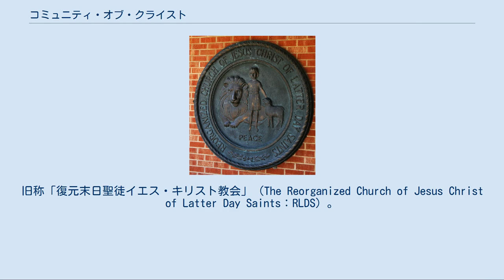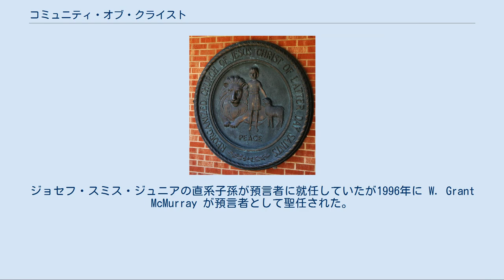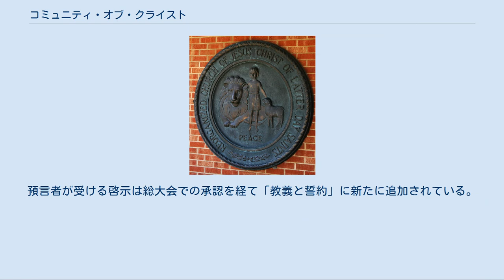コミュニティ・オブ・クライスト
インディペンデンス_(ミズーリ州)
コミュニティ・クライストの紋章（ライオンと子羊と子ども＝キリスト） コミュニティ・オブ・クライスト（Community of Christ）は、キリスト教系の新宗教の一派。
旧称「復元末日聖徒イエス・キリスト教会」（The Reorganized Church of Jesus Christ of Latter Day Saints：RLDS）。
 俗にモルモン教と呼ばれる末日聖徒イエス・キリスト教会と同じくジョセフ・スミス・ジュニアが創設した教団をルーツとする。
本部はアメリカ合衆国ミズーリ州インディペンデンス。
世界50ヶ国に25万人の会員を擁すると公称している。
日本では「復元イエス・キリスト教会」の名で活動を行っており、東京都世田谷区成城、沖縄県宜野湾市に礼拝施設を持つ。
 モルモン教の教祖ジョセフ・スミス・ジュニアは1844年、暴動罪により収監されていたイリノイ州カーセージの牢獄で私刑によって暗殺された。
その死後教団は、カナダとイギリスでの伝道に成功し新規改宗者・移住者からの支持の厚かった十二使徒ブリガム・ヤングが支持者と共に西部へ移住するモルモン開拓者となる一方、初期に改宗し既にコロニーを形成していたグループは残留、教会は分裂した。
分裂の原因は ジョセフ･スミスは生前後継者選任方法を明らかにしていなかった。
 ブリガム･ヤングはジョセフ･スミスの計画の従順な後継者ではなかった（ジョセフ･スミスが南部への移住を検討していたのに対しブリガム･ヤングは西部への移住を決行したなど）。
 ブリガム･ヤングの活動は主にアメリカ国外での伝道活動であり、古くからの改宗者達にとって彼の指導力には疑念があった。
 教会内部の扶助協会で主権者相続における派閥があった。
 等が挙げられる。
 残留した信者達は約50ほどのコロニーに別れ緩やかな連合体を形成したが、やがてジョセフ・スミス・ジュニアと正妻エマ・スミスの間に誕生したジョセフ・スミス・三世の成長を待って正統な後継預言者として擁立、1860年に教団が再組織（復元）された。
当初はブリガム・ヤング派と同じく「末日聖徒イエス・キリスト教会」としていたが、1872年に「復元末日聖徒イエス・キリスト教会」と改称した。
 2001年にはコミュニティー・オブ・クライストと教会名を改称（日本では「復元イエス･キリスト教会」）。
末日聖徒イエス・キリスト教会との公的な交流はなく（有志による合同の歴史学会は存在している）、独自の発展を遂げている。
 多妻婚についての見解 創立当初から一夫多妻制教義は恥ずべき慣習として否定。
一夫多妻制の教義はブリガム・ヤングが分裂後に定めたものとするが、仮にジョセフ・スミス・ジュニアが事実上の一夫多妻制を行っていたとすれば誤った行為であったとしている。
 神権 1984年より女性への神権授与が認められている。
 知恵の言葉 飲酒、喫煙を禁止する戒めは存在しないが、聖職に就く者はこれらを遠ざけるよう求められる。
 預言者 預言者への聖任はその言動の無謬性を保障するものではない。
任期の定めはないが終身制ではなく、後継者は現任預言者が指名する。
ジョセフ・スミス・ジュニアの直系子孫が預言者に就任していたが1996年に W. Grant McMurray が預言者として聖任された。
 献金の義務 什分の一の律法は全収入から租税公課、生活費を引いた残りの10％を献金額とし、所属の教会に納める。
 　（末日聖徒イエス・キリスト教会(モルモン教)は全収入から租税公課前の額を基準とし、基準の10%を教団指定口座に納付し毎年末指導者との個別面談で納付状況の確認を受ける） 参考：末日聖徒イエス・キリスト教会 聖書 霊感訳聖書（ジョセフ・スミス・ジュニア訳）を使用。
 モルモン書 モルモン書がジョセフ・スミス・ジュニアが金版から翻訳したものか創作かは信徒個人の判断に任せる。
 教義と誓約 ブリガム・ヤング派がジョセフ・スミス・ジュニアの死後ブリガム・ヤングが後継預言者として聖任されるまでなのに対して、復元派はジョセフ・スミス・ジュニアの死後40章以上追加。
預言者が受ける啓示は総大会での承認を経て「教義と誓約」に新たに追加されている。